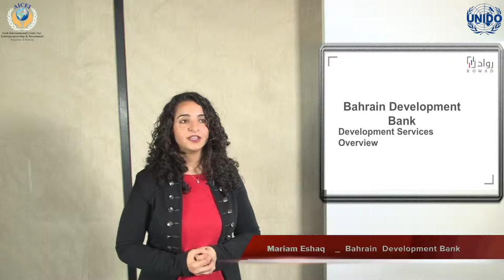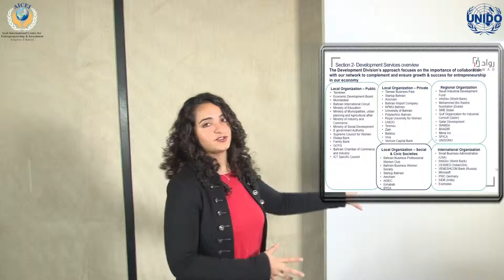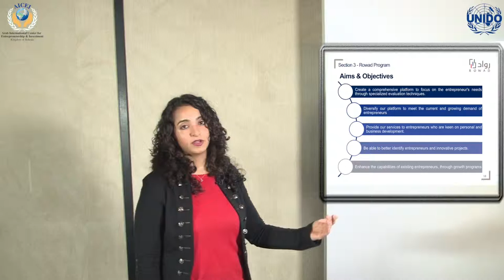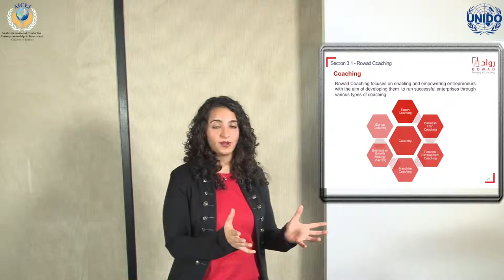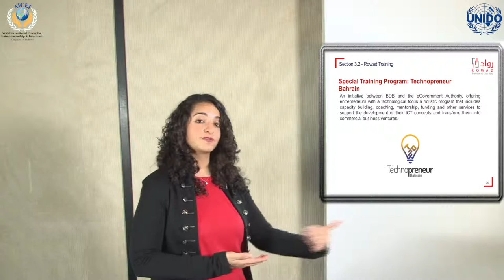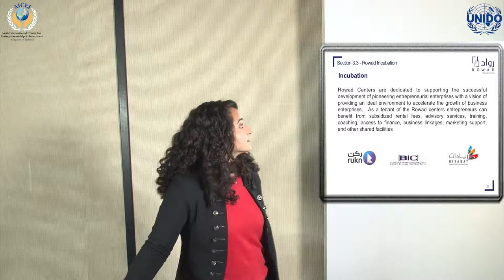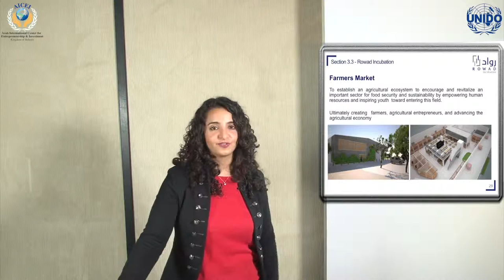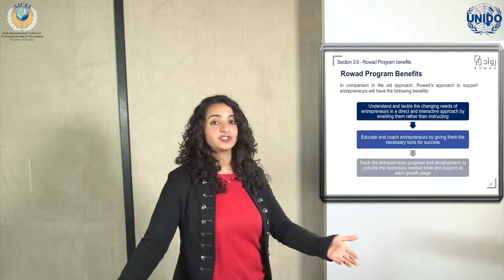Bahrain Development Bank – Development Services Overview